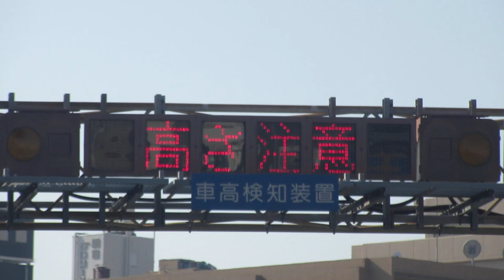車高検知装置 道路情報板 〒535-0031 大阪府大阪市旭区高殿７丁目１０ (34.7166624, 135.5469698)